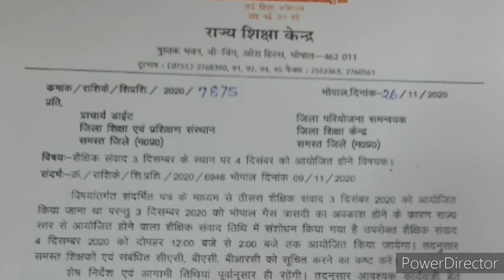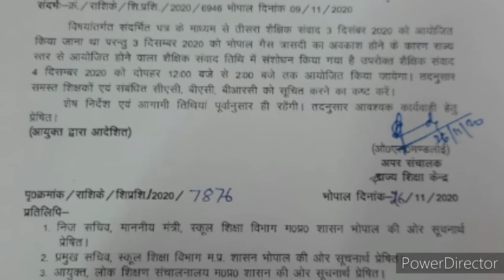शैक्षिक संवाद के तिथि एवं समय में परिवर्तन कब होगा तीसरा शैक्षिक संवाद ।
शैक्षिक संवाद के तिथि एवं समय में परिवर्तन